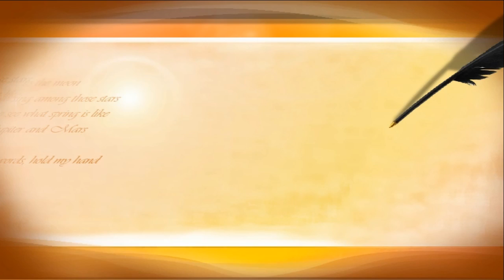приучаем к поводку собаку ч3